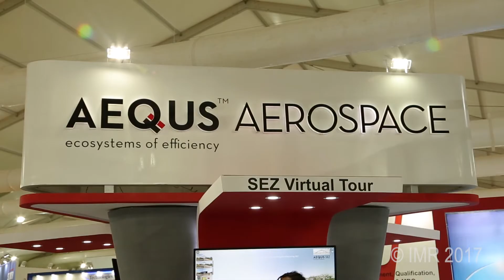AEQUS at Aero India 2017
Arvind Melligiri, Chairman & CEO AEQUS talks to IMR at Aero India 2017.